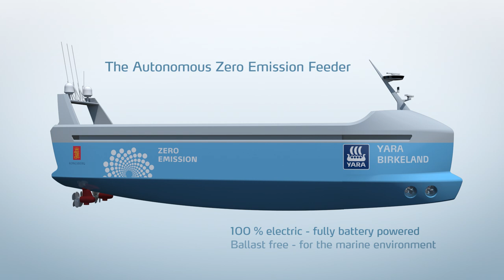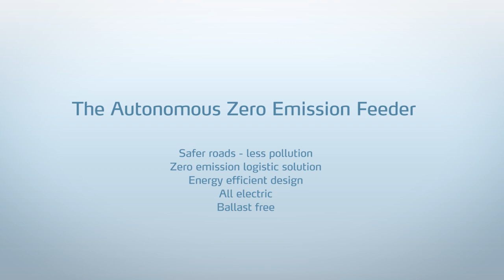The world's first autonomous, zero emission container ship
Operation is planned to start in the latter half of 2018, shipping products from YARA's Porsgrunn production plant to Brevik and Larvik in Norway.